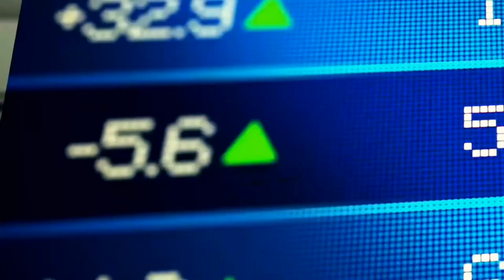Lots of blessings and love to whoever made this content ❤️ | boycottIsrael | Help palestine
--  A prior round of hostilities in May, featuring Israeli strikes on Gaza and rocket attacks on Israel...